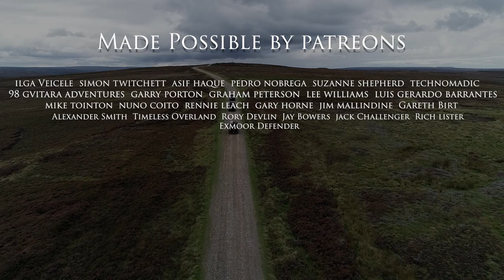JKoverland Patreon 4x4 Adventure Weekend 2021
With the Patreon 4x4 adventure weekend coming up for 2022 we thought it would be perfect timing to publish the video from last years meet up... What an epic weekend that was!

(10% discount using code JKOVERLAND)